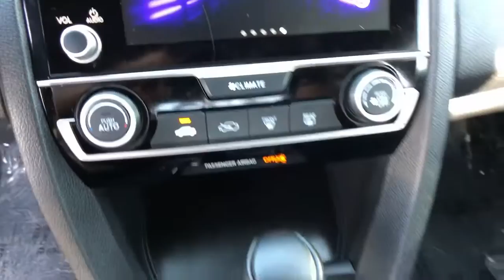2020 Honda Civic Arvin, Oildale, Shafter, Wasco, Bakersfield, CA Z30668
Platinum White Pearl Used 2020 Honda Civic available in Bakersfield, CA at  Bakersfield Mazda. Servicing the Arvin, Oildale, Shafter, Wasco, CA area.

Bakersfield Mazda
2900 Cattle Dr